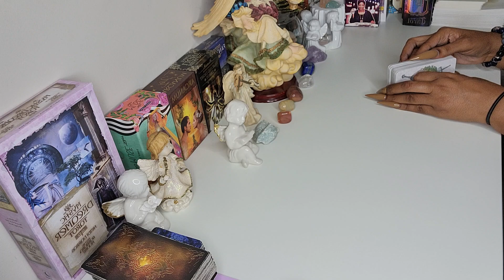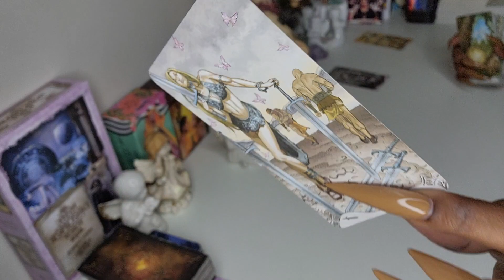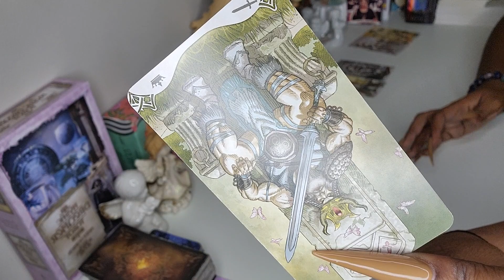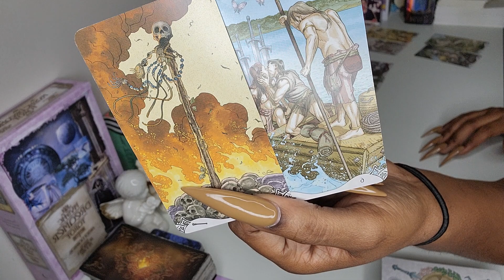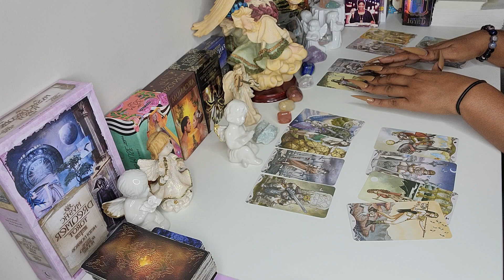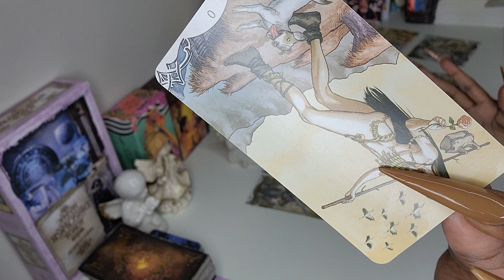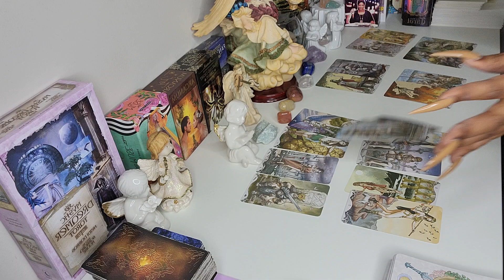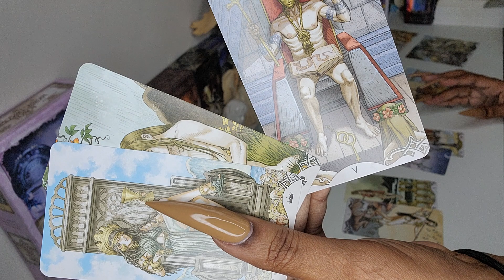EXACTLY🔮WHAT YOU NEED TO HEAR RIGHT NOW‼️HOW THEY ARE FEELING ABOUT YOU NOW⁉️Collective reading👀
Hello🥰
Scorpio, Gemini, Taurus, Aries, Virgo, Leo, Sagittarius, Capricorn Aquarius,Cancer, Libra And Pisces  Welcome to The Seen Tarot ✨

How does he/she feel about me? PICK A CARD Tarot Reading
Should I Give Up On This Connection? PICK A CARD Tarot Reading / Wait or move on? (Timeless)
No Contact - Will they text / call you? PICK A CARD Tarot Reading (Timeless)
Does He Want Me Back? Will he reach out? Will we reconcile? PICK A CARD Tarot Reading (Timeless) PICK A CARD - Am I on his / her mind? Tarot Reading (Timeless)

What They Want You To Know PICK A CARD Intense Messages from Your Person Timeless Tarot Reading,Messages From Your Person / What do they want to tell you? / PICK A CARD Tarot (Timeless,SCORPIO.. YOUR HEARTBROKEN TOXIC SOULMATE 💞 WANTS YOU BACK... AGAIN 💔💔,✨🎯WHAT THEY WISH THEY COULD TELL YOU🎯✨ TF/Soulmate Reading 💞,(Pick A Card Reading) - What Do They Secretly Want To Tell You?! 🤔💏,PICK A CARD What Do They Secretly Want To Tell You? / What do they want to say to you? (timeless)

Capricorn | YOU'LL BE SHOCKED TO FIND OUT THEIR TRUE FEELINGS - Capricorn Tarot Reading,Capricorn ♑️💖They are determined to make this work! Love Tarot Reading,❤️CAPRICORN "The Month Of March Capricorn Has Some Interesting Surprises! Find Out What!" MARCH 2021,🔮MARCH 2021 Personal Prediction (For Your Zodiac Sign)💡💰💌🏡✨Tarot Reading✨Horoscope💫,Capricorn "Unexpected Blessings! Something Is Much Closer Than You Think!" March Bonus Predictions as